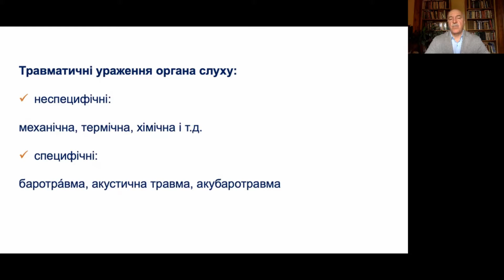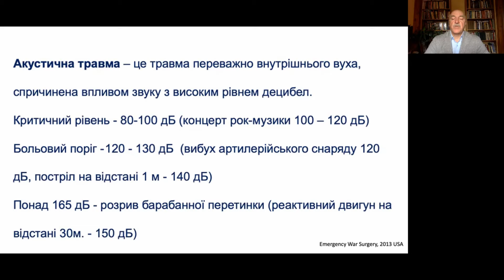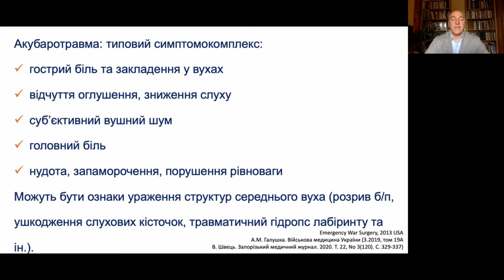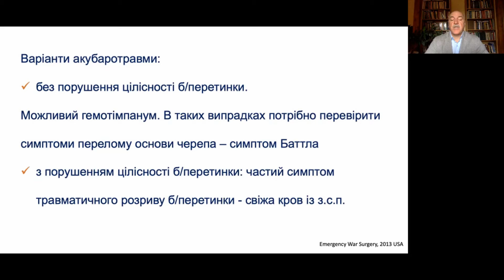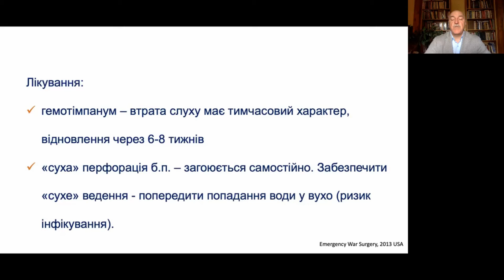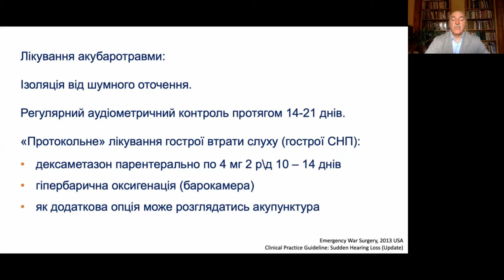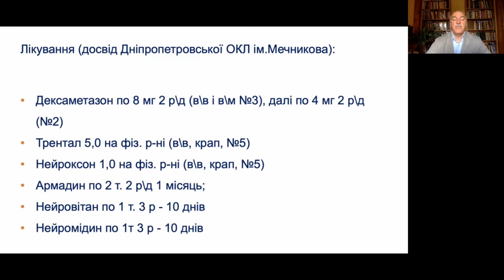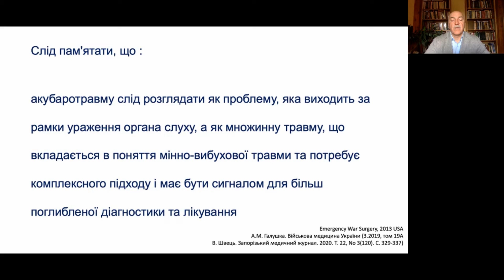Травматичні ураження слуху. Акуабаротравма.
Види травматичних ураженнь слуху: баротравма, акустична травма та акубаротравма. Акубаротравма: типовий симптомокомплекс. Варіанти акубаротравми. Обстеження та лікування. Терапія порятунку.